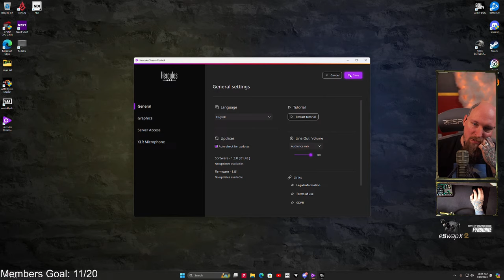Live Call of Duty: Warzone: Wake Up with FyrBorne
Thanks to our PyroLords for the Extra Support: Fred Afganistan, Scott Mahar, GrumpyDwarf 471, Legrant Jackson, Doc

Previous Kings: Jacob Elder, Sam Colt, Tony, Doc

For The Queen No Longer With Us: Rissa

FyrBorne's PyroManiacs and !Merch
Partnered With !Guilded
Partnered with AVerMedia !avermedia

Call of Duty: Warzone, Prevously Call of Duty: Warzone 2.0 sees its series continue to grow from Modern Warfare 2's release into Modern Warfare 3's release with the addition of Urzikstan, Featured in Modern Warfare: Zombies, as the new map for the Battle Royal Mode with Ashika Island and Vondel Returning as Resurgance maps. It has been confirmed that Fortune's Keep and Rebirth Island will return as well in Modern Warfare 3's updates to the Warzone Mode.
In Fyr's Videos, He will teach you how to play the game for three things: How to Win More in Warzone, What is Warzone's Meta and How to Defeat It, How to be a Better Sniper in Warzone, and Most of All, how to have fun while doing it.